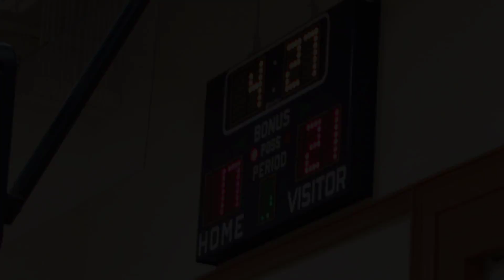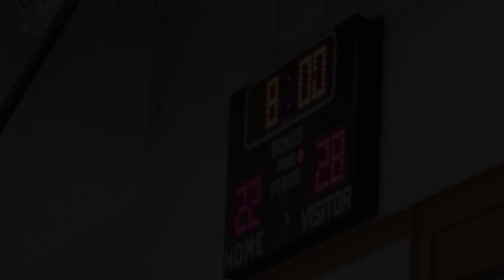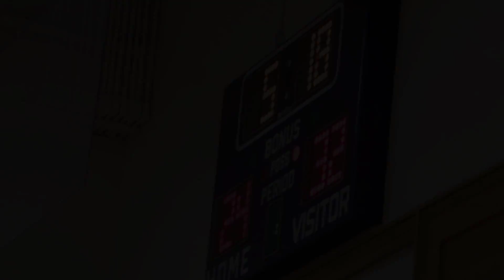Coventry Game 2 2-19-17